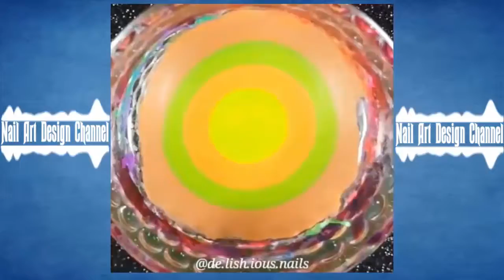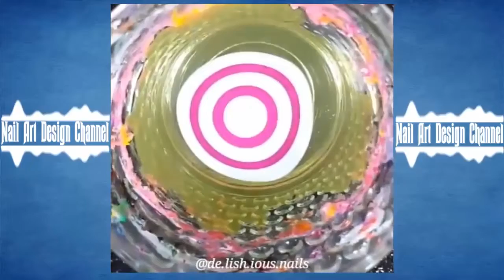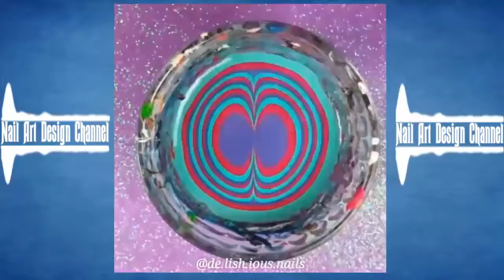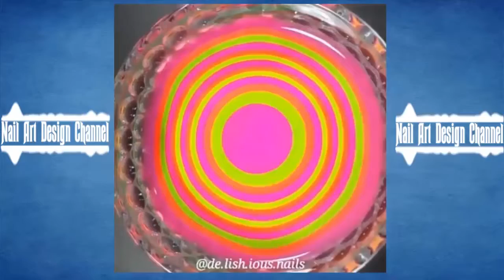62 Nail Art Tutorial Compilation Videos Part 62  @de lish ious nails Style 